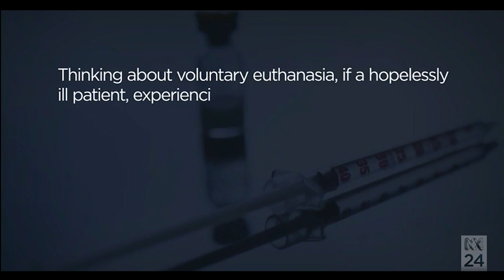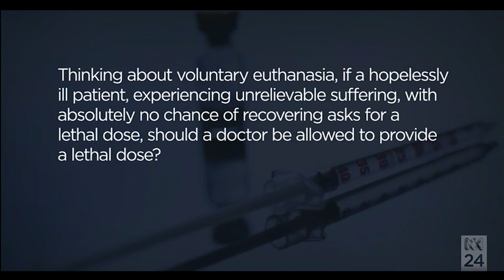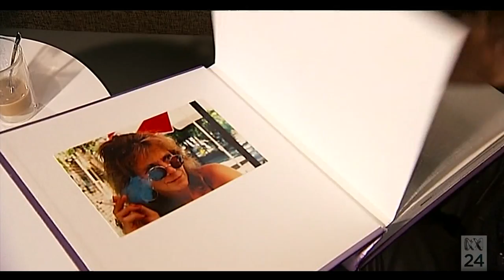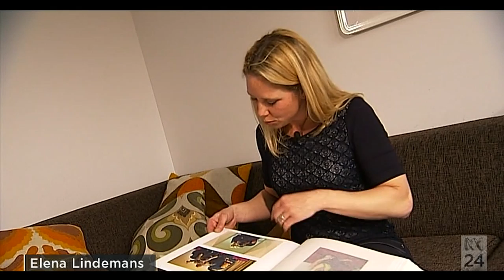Dying with dignity or a dangerous social experiment? ABC Lateline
"Finding consensus on the morally-charged question of voluntary euthanasia has been attempted in jurisdictions around the world."  Broadcast 10 April 2015.  Includes interview with Lecretia Seales.